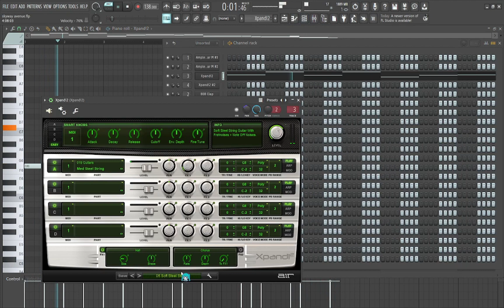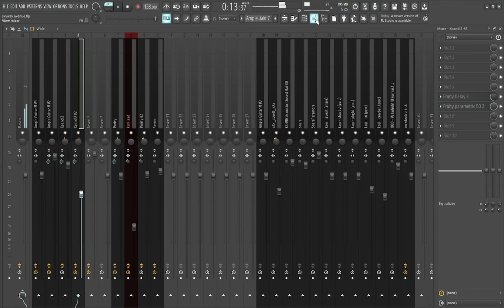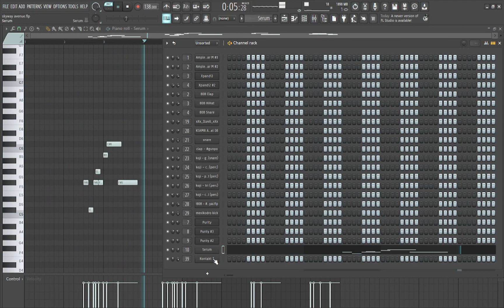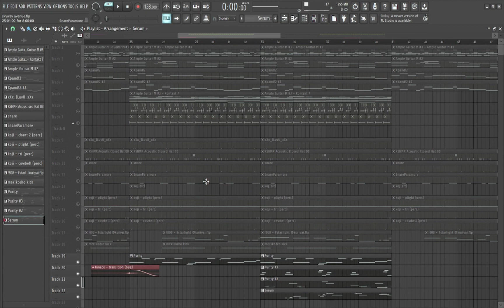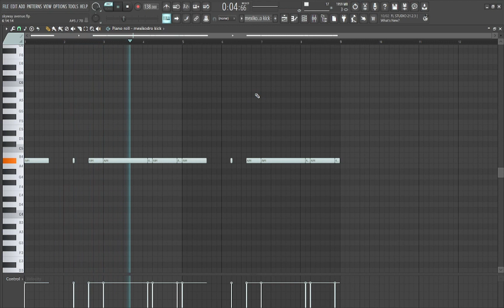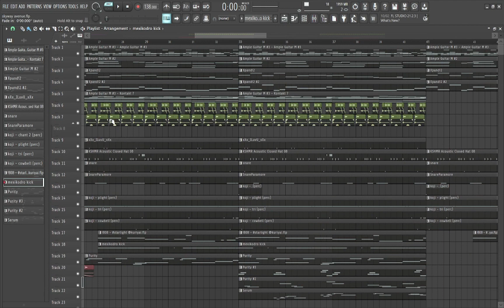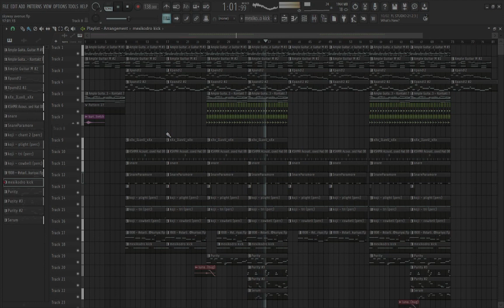how I made the beat for "para #sempre" by me